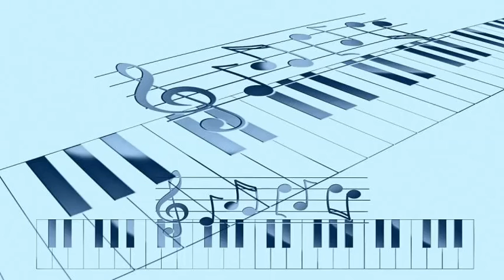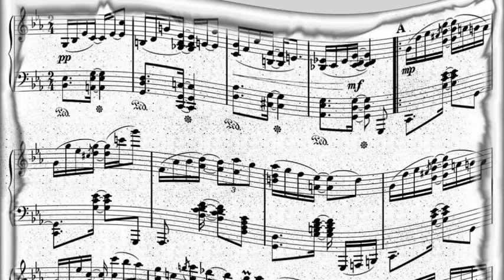Dizzy Gillespie Orchestra - You Go To My Head